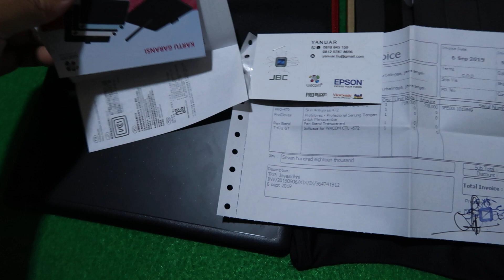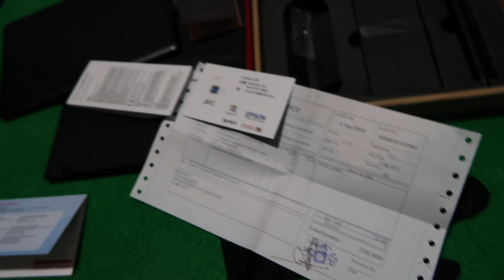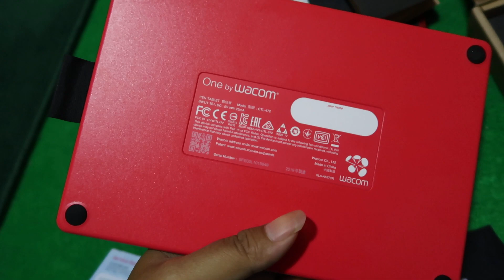Menyesal Salah Beli Pen Tablet One by Wacom CTL 472 (review subjektif)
ini subjektif banget sih , tapi pengalaman ane ngerasa ga nyatu dengan tangan ane , tapi ini produk laris dan termurah di bidang pen tablet. kalau saran ane secara subjektif enak beli samsung galaxy tab a8 yang ada stylus, jadi kita gambar langsung keliatan di permukaanya, mungkin ini cuma faktor kebiasaaan aja tapi ane sendiri merasa kesulitan

ane cuma make sekali doang, kalau minat silahkan hubungi ane gan 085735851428 harga second barang baru cuma buka segel.